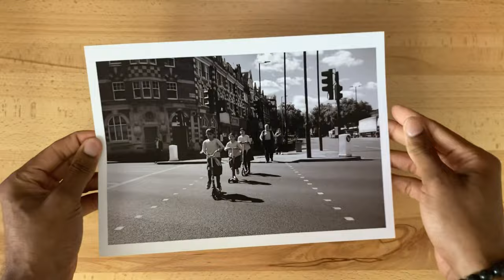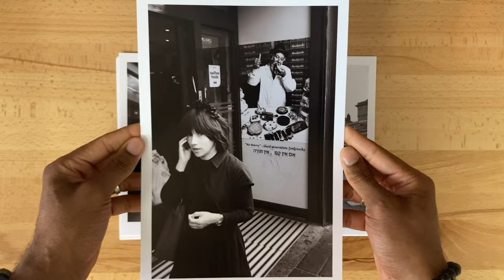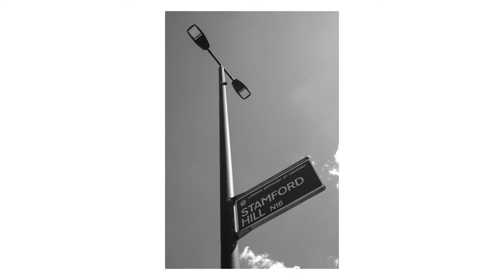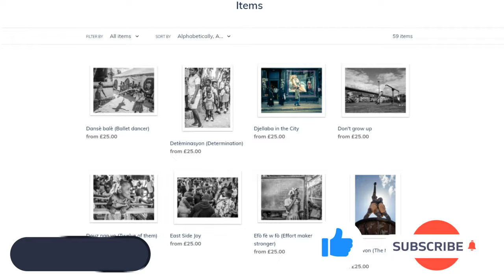Stamford Hill, London - Geez Photowalk #31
Welcome to another Geez photowalk where I share some street photography, one shot at a time!

I went to Stamford Hill in Hackney which is home to the largest Hasidic Jewish community in Europe.
It is definitely a change of scene and it almost feels like we either travel in another country or even through time.
Since this is a very private community, my spider senses were heightened to make sure that I was not invading and remain respectful as I usually do.
This made for a nice street photography session and does highlights another great side of London's diversity.

TIMESTAMPS
00:00 - intro
04:29 - shot #1 - Mirror strollers
05:19 - shot #2 - Young and responsible
05:49 - shot #3 - Riding in Stamford ends
06:39 - shot #4 - In the shade
07:49 - shot #5 - Three sisters (thumbnail/cover)
08:35 - shot #6 - Three directions
09:15 - shot #7 - Costumes to Measure
09:47 - shot #8 - Aran's Cafe
10:22 - shot #9 - God wants you to know
11:02 - shot #10 - Suspicious in Stamford Hill
11:40 - shot #11 - Motherhood
12:45 - shot #12 - Youth and Elder
13:27 - shots #13 and #14 - Blanket man
14:30 - shot #15 - The conversation
15:46 - shot #16 - This is Stamford Hill
16:16 - shot #17 - Friendship
16:53 - shot #18 - Palm trees
17:28 - shot #19 - School starts here
17:43 - shot #20 - Stamford Hill reflections
18:23 - shot #21 - Welcome to Stamford Hill
19:08 - shot #22 - In Peace
20:08 - shot #23 - Deep thoughts
20:58 - shot #24 - At the Synagogue
21:33 - shot #25 - R.I.P
22:28 - shot #26 - Kleins supermarket

G.